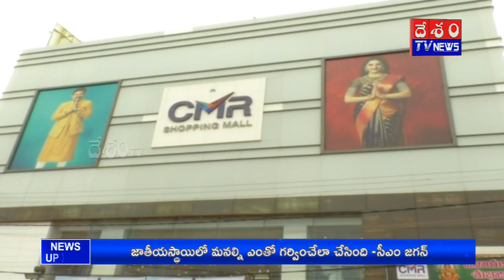CMR Turmeric Vinayaka Idol Gives No Pollution To Climate CmrVinayaka@DESHAMTV NEWS